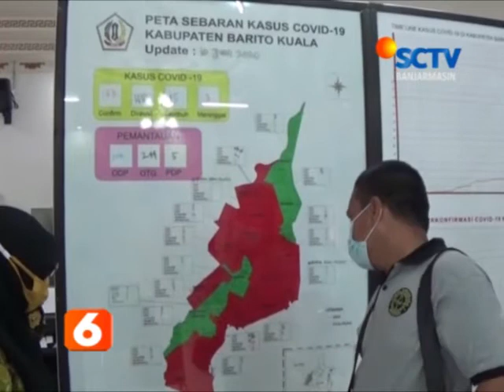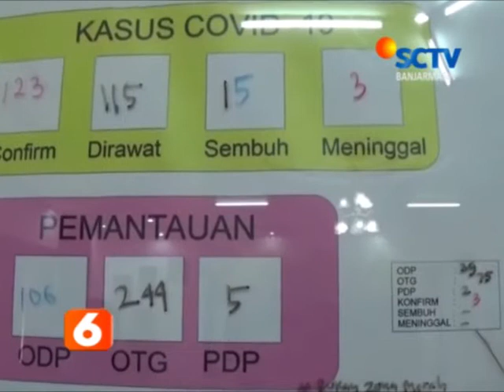PSBB BERAKHIR, BATOLA TERAPKAN PS2DK (SCTV Banjarmasin)